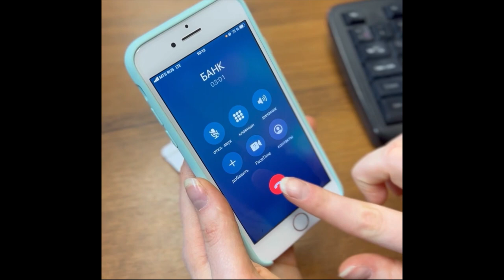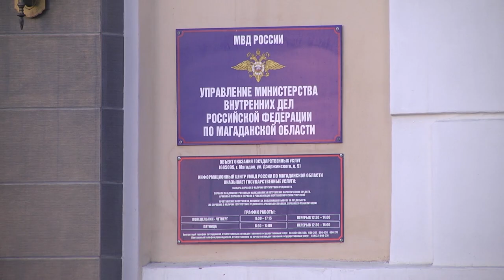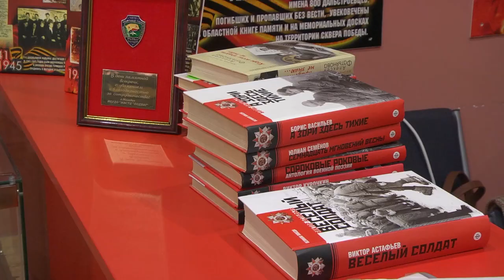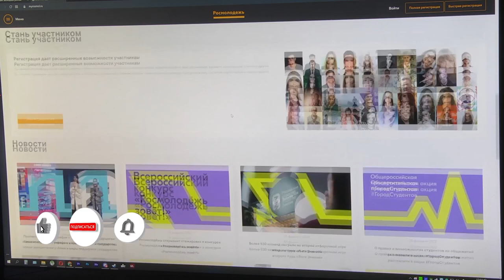Магаданское время от 10 02 2022